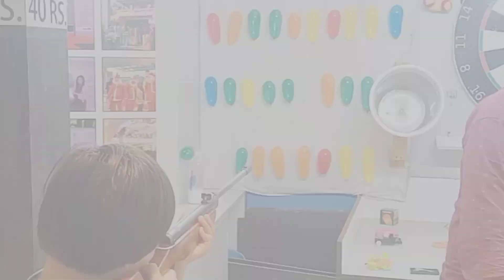chirag bna @MrBeast mall me vloging